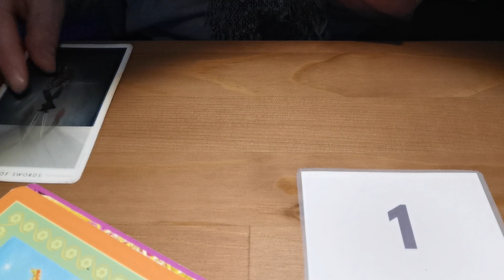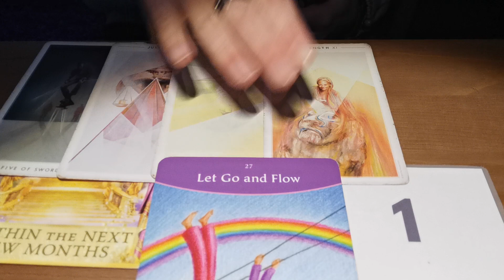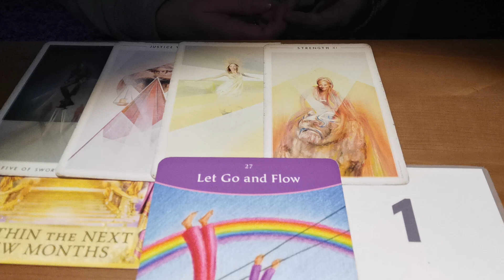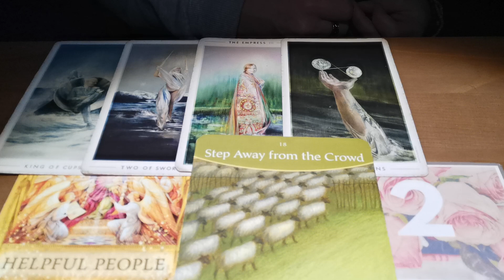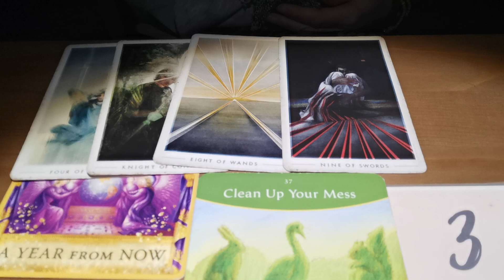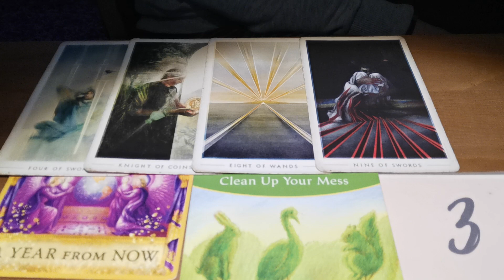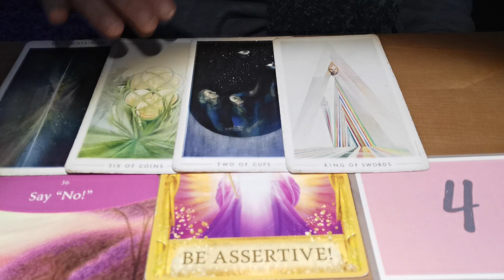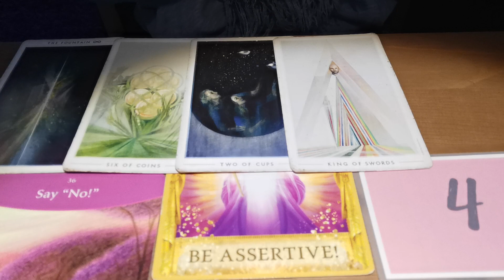Does he miss me?🔮🤔 | Must see! - TIMELESS